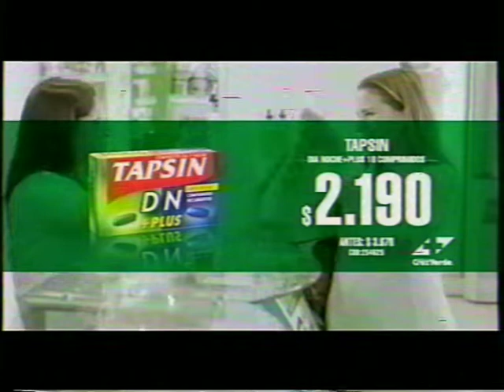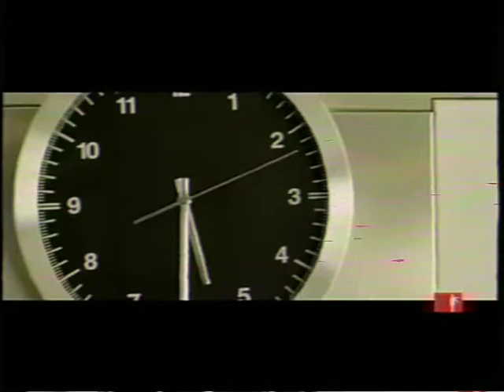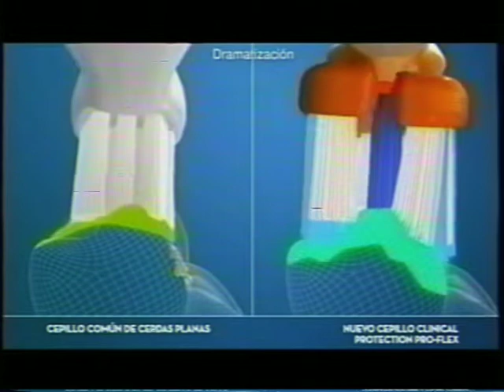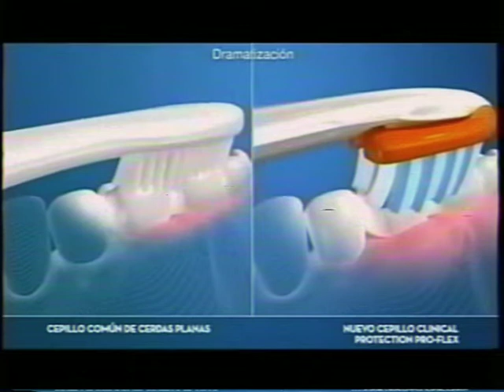tanda chv (29/09/2013)